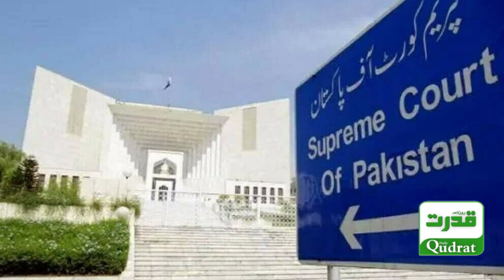Supreme Court Affirms Chief Justice's Commitment to Constitutional Responsibilities, Ensures Imparti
Supreme Court Affirms Chief Justice's Commitment to Constitutional Responsibilities, Ensures Impartiality" چیف جسٹس کوآئینی ذمہ داریوں کا ادراک ہے، جانبداری نہیں کریں گے: سپریم کورٹ اعلامیہ